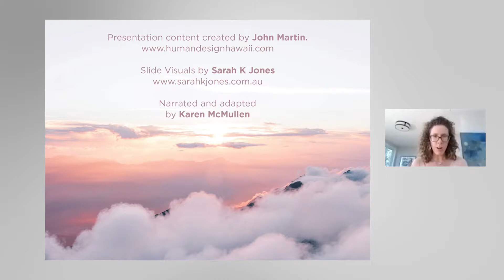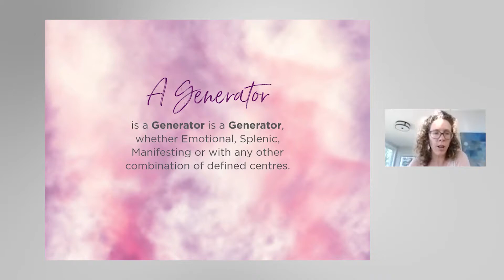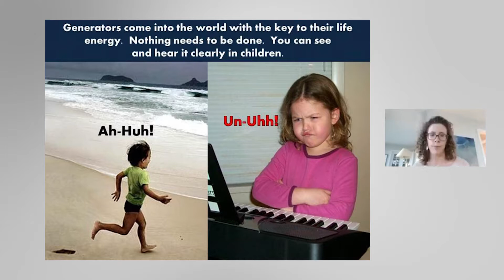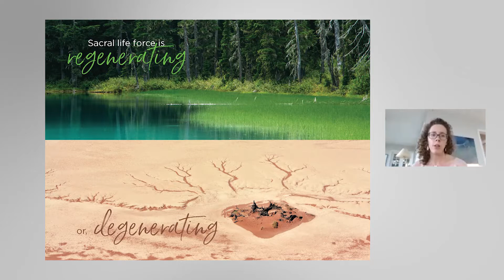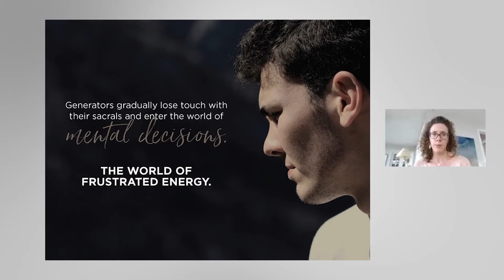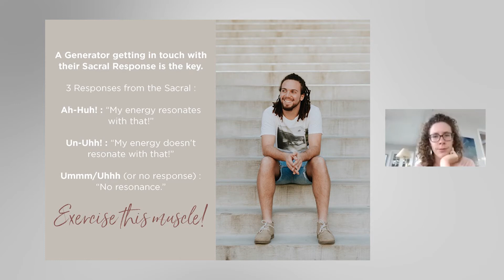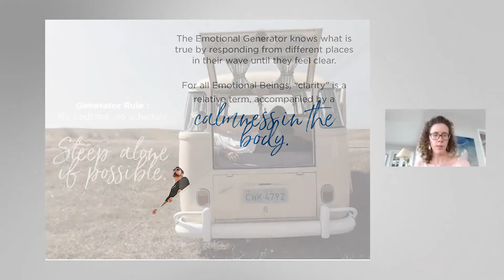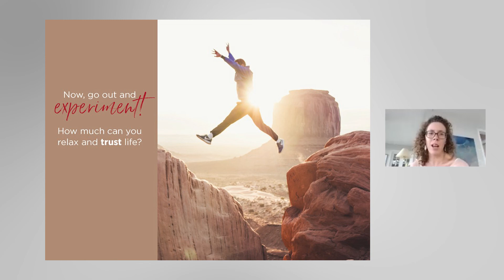The GENERATOR Human Design Aura Type // 'Wait to Respond', Satisfaction Signature, Frustration Etc.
There is a new updated 10-minute version of this lesson if you just want a quick and dirty lesson in the essentials.

Otherwise, this video gives an in-depth explanation of what it means to have a Generator Aura Type in Human Design, including how to "Wait to Respond."

Learn all about Fundamentals of Human Design in this comprehensive full video tutorial on the Generator Type.

🌟 FREE MASTERCLASS 🌟
•Confidence Keys by HD Aura Type•

•Channeling + Deep Dive into the Codes of your Human Design•

🌟 BOOK A 1-1 CONVERSATION🌟
•Explore Alignment for Working with Karen 1-1 or in her Creator Circle•

•Alchemy of Consciousness•

CONNECT ON SOCIALS
This helps my video get shown more by the YouTube search engine and to reach more people.

Thank you so much for the support, and please keep it up! :)

It’s a pleasure to meet you. xo, Karen